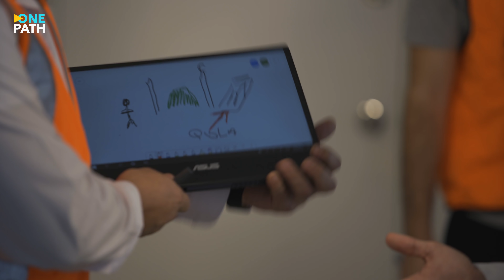This is HOW to BUILD a Masjid in your Home | Ramadan From Home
OnePath Network launches its new series for Ramadan titled "Ramadan from Home". In this series, we will guide you through inspiring content to help you make the most out of the month ahead.

If you enjoy our content, please support OnePath from as little as a dollar a day.